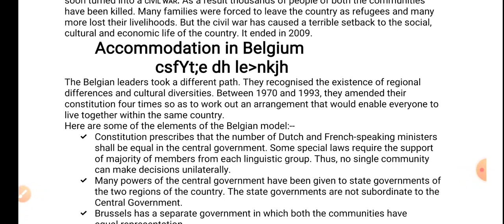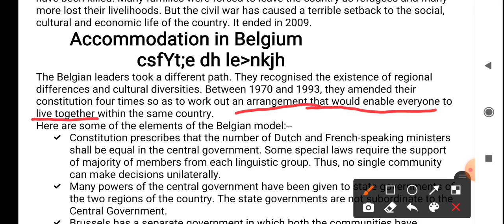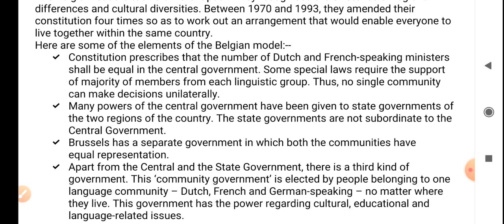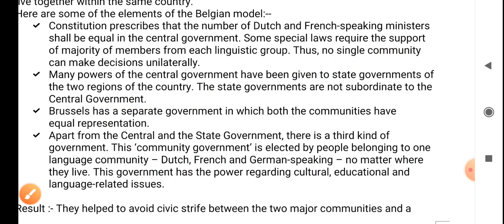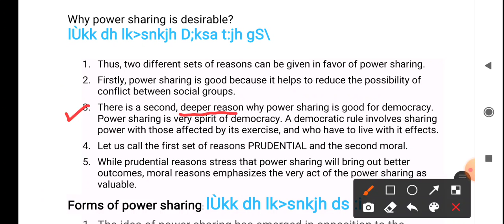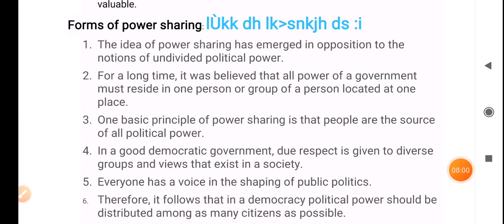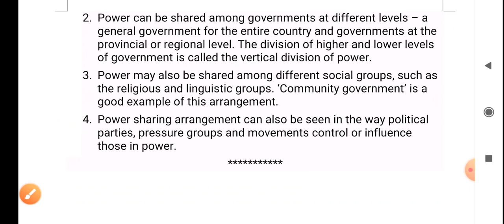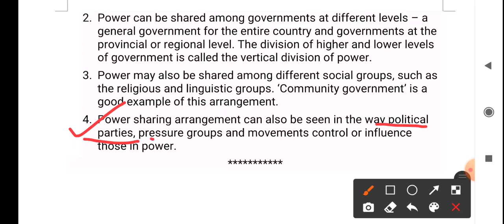Class 10 Political Science Chapter 1 notes for 2022 Power Sharing Part 3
Why is power sharing desirable?

You will find the answer to this question in the points below.

Power sharing is good because it helps to reduce the possibility of conflict between social groups.

The second reason is that, a democratic rule involves sharing power with those affected by its exercise, and who have to live with its effects. People have a right to be consulted on how they are to be governed.

Let us call the first set of reasons Prudential and the second moral. The prudential reasons stress that power sharing will bring out better outcomes, whereas the moral reasons emphasise the act of power sharing as valuable.

Form of Power Sharing

Most of you must think that Sharing power = dividing power = weakening the country. A similar thing was believed in the past. It was assumed that all the power of a government must reside in one person or group of persons located at one place. Otherwise, it would be very difficult to make quick decisions and to enforce them. But these notions have changed with the emergence of democracy. In a democracy, people rule themselves through institutions of self-government. Everyone has a voice in the shaping of public policies. Therefore, in a democratic country, political power should be distributed among citizens.